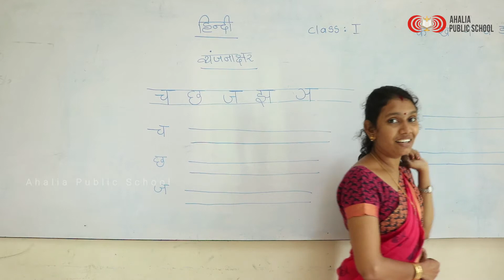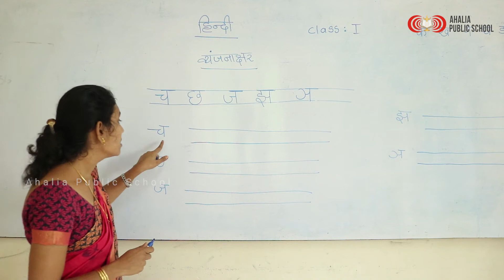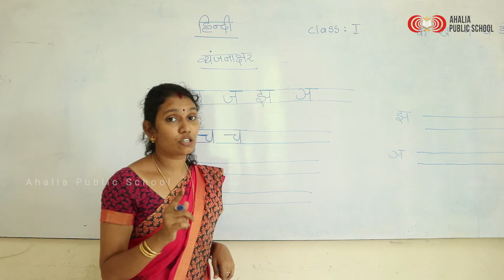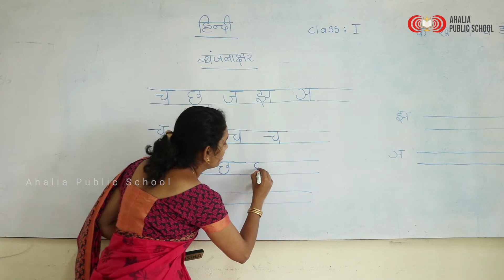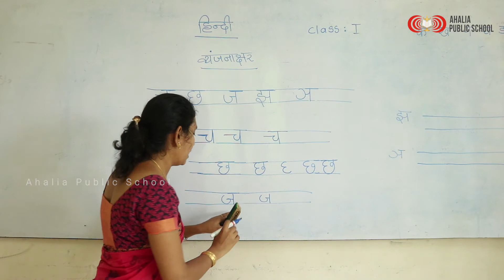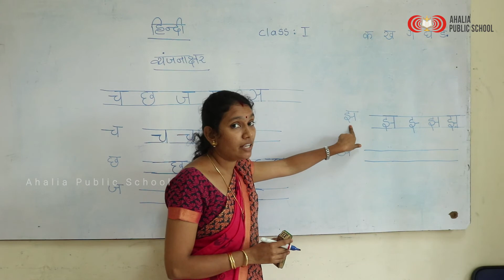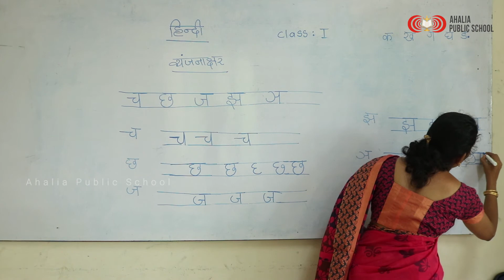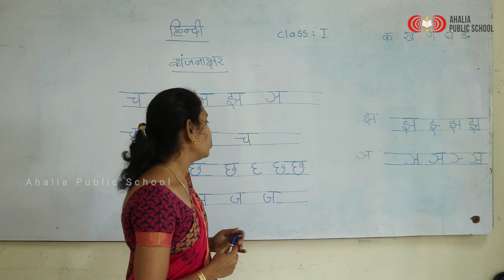GRADE 2 HINDI PART 3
AHALIA PUBLIC SCHOOL GRADE 2 HINDI